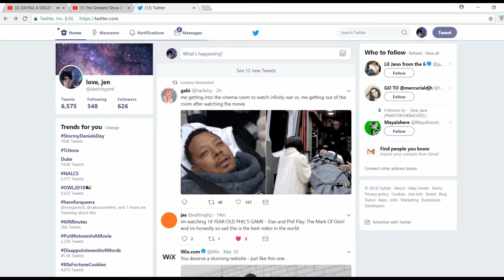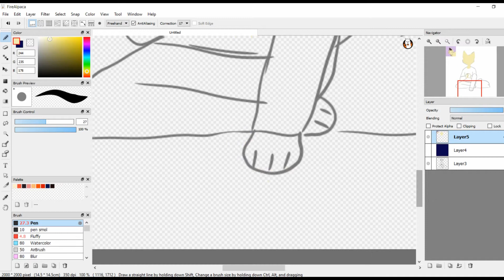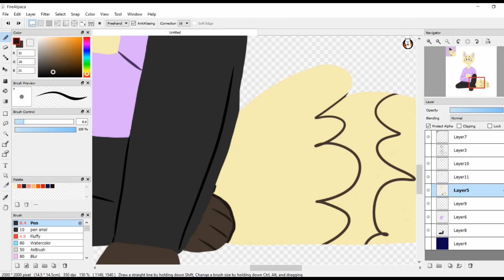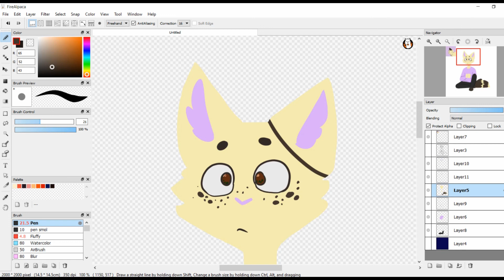Speedpaint - Im always on my phone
I finally got a screen recorder thing YES
ALSO I USED FIREALPACA UH